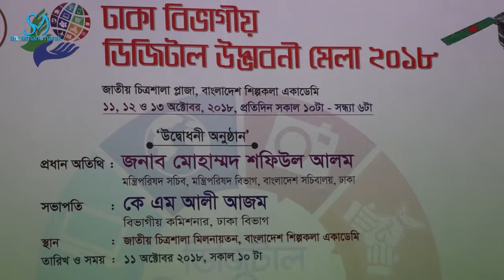Niet Marine engineering ছাত্রদের অসাধারণ আবিষ্কার । অটো পেট্রোল ভোট ।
National Institute of Engineering and Technology
Narayanganj
Marine department
Marine Engineering
Bangladesh Marine
Bangladesh Navi
Big Ship in Bangladesh
সবচেয়ে বড় জাহাজ
বাংলাদেশ নেভী
মেরিন ইঞ্জিনিয়ারিং
যুদ্ধ জাহাজ
Towhid Afraidy
Engine
মেরিন সম্পর্কে ।
NiEt
Narayanganj
এনআইইটি